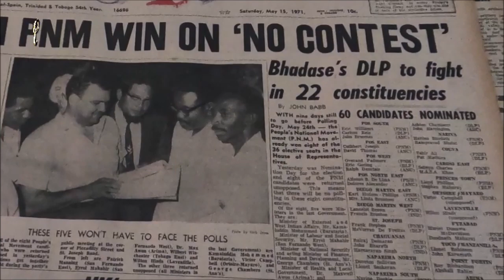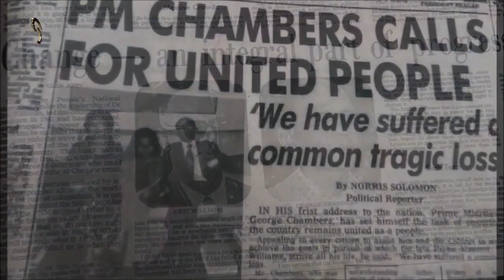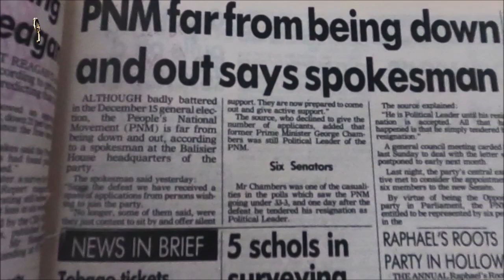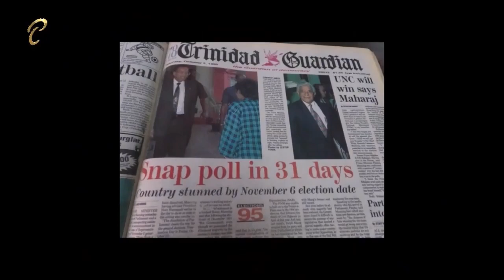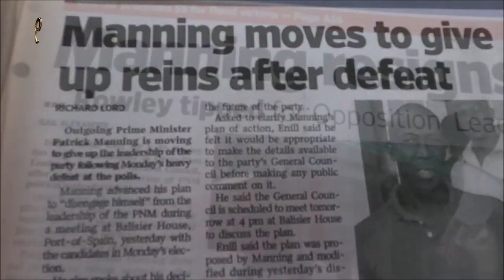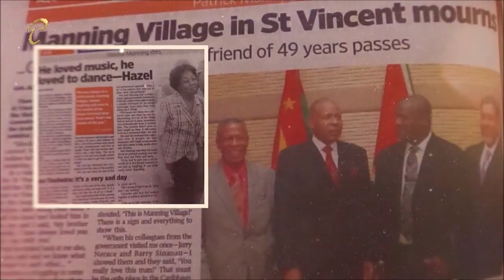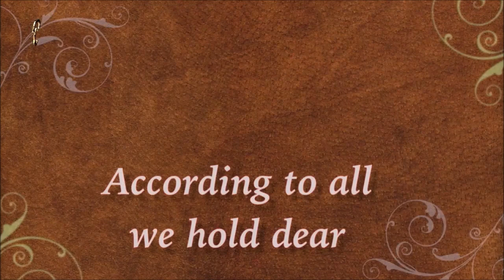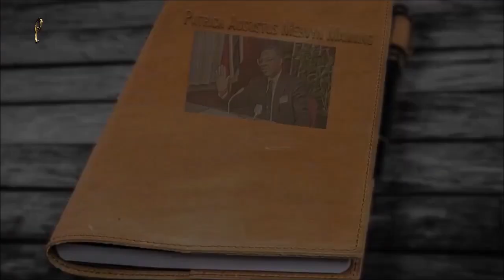079 Patrick Manning establish T&T Heritage and Stabilization Fund (2007) - TT50plus Toronto